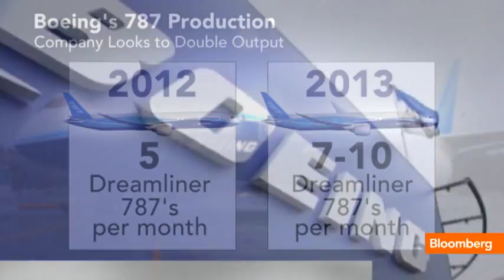Boeing 787 Battery Issues Stump Investigators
Feb.1 (Bloomberg) -- Bloomberg's Megan Hughes looks at the potential impact on Boeing of a delay in the probe into the 787 Dreamliner. Boeing is pressing ahead with increased production of the aircraft despite the grounding of the plane over battery issues. She speaks on Bloomberg Television's "In The Loop."